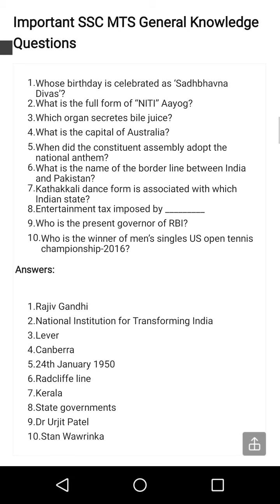Most Important Expected General Knowledge Questions For SSC MTS 2017 | GK One Liner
SSC MTSGeneral Knowledgequestions asked in the  Exam will be designed to test the ability of the candidate’s general awareness of the environment around him and its application to society.SSC MTSGeneral Knowledge questionswill also be designed to test knowledge of current events and of suchmatters of everyday observation and experience in their scientific aspects as may be expected of an educated person.The test will also include questions relating to India and its neighbouring countries especially pertaining to Sports,History, Culture, Geography, Economic scene, General Polity including Indian Constitution, and Scientific Research etc. These questions will be such that they do not require a special study of any discipline.
Most Important Expecting general Knowledge Questions For SSC MTS 2017 One Liner.. After watching this video please comment your review friends...!